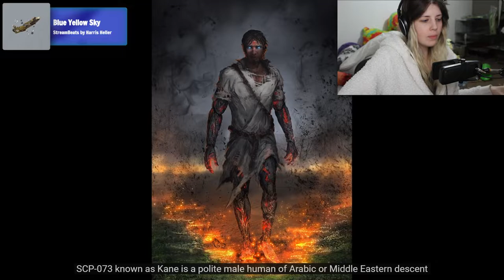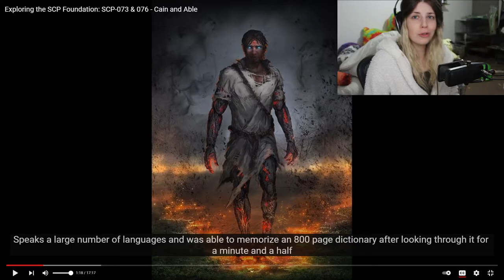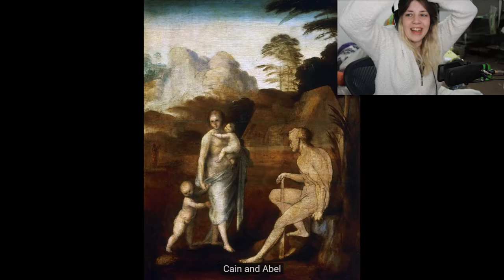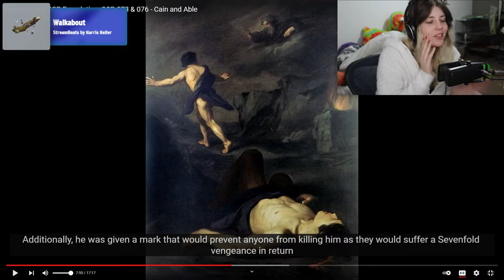SCP 073 & 076 Cain and Abel Reaction!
First real attempt at a different format! Let me know what you think!

Exploring series is a very informational channel and i recommend you check them out!

Elgato Wave 3 Microphone